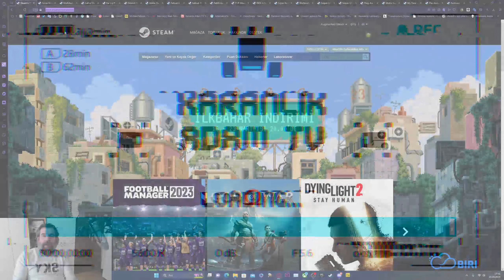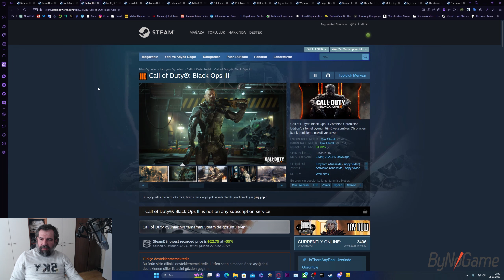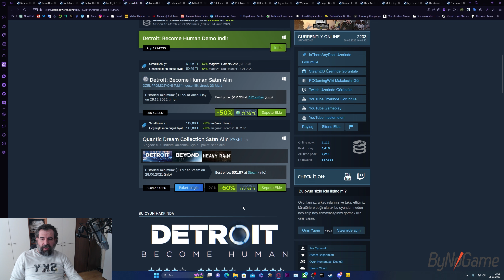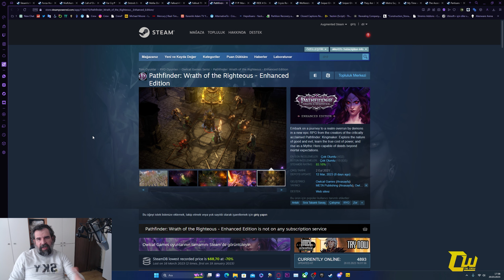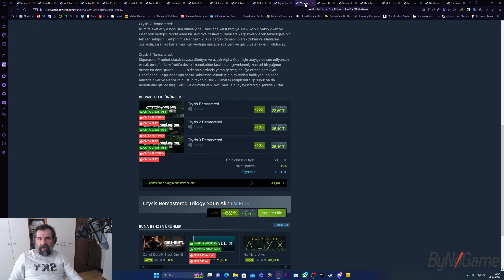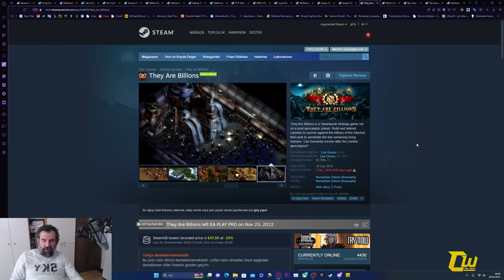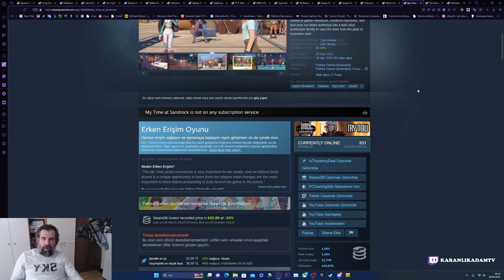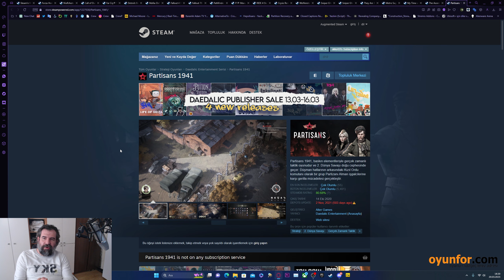Steam İlkbahar İndirimi 50 - 100 ₺ Aralığındaki Oyunlar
Canlı yayınlar her gün Twitch platformunda dostlar, herkesi bekliyorum.